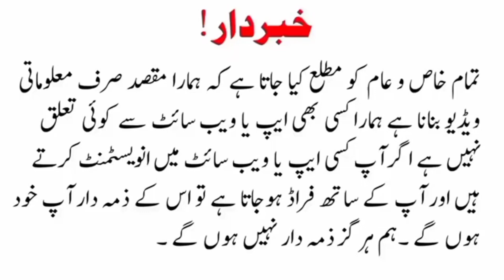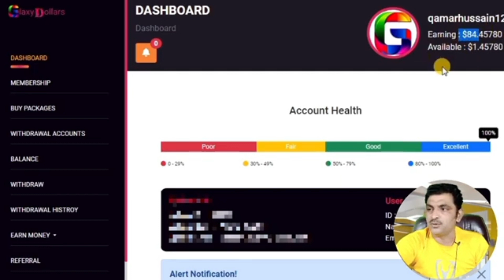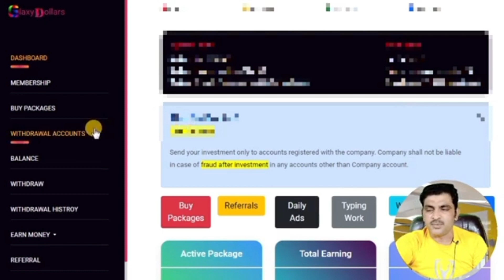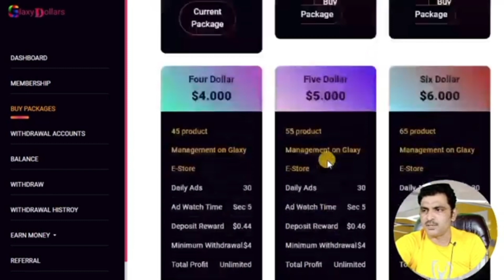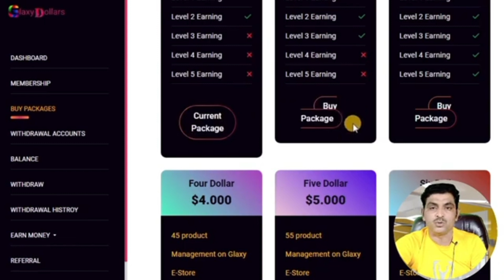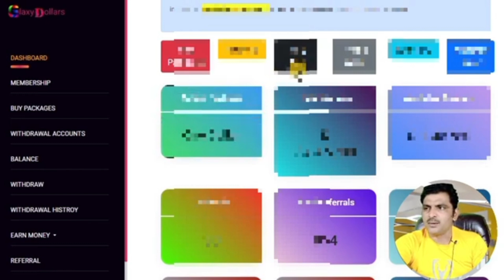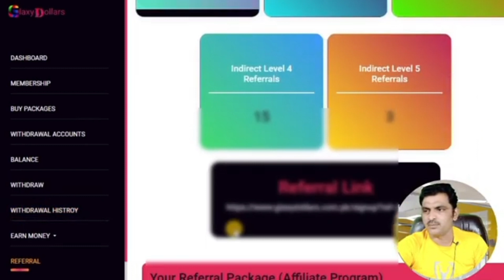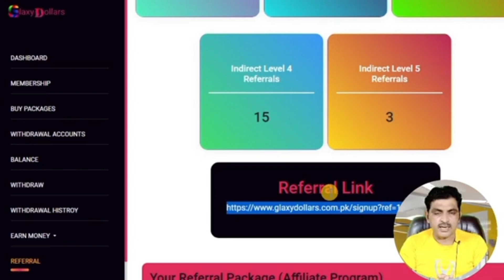Lifetime Earnings video watching assignment work typing